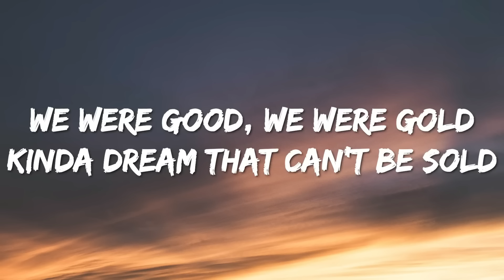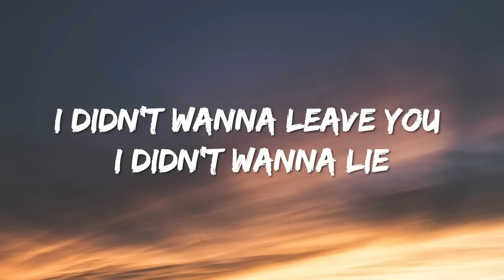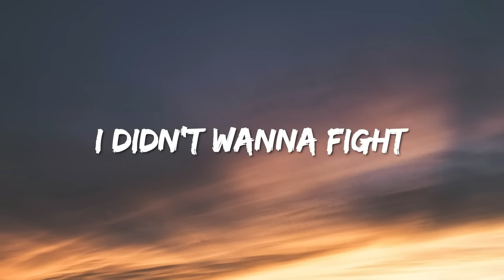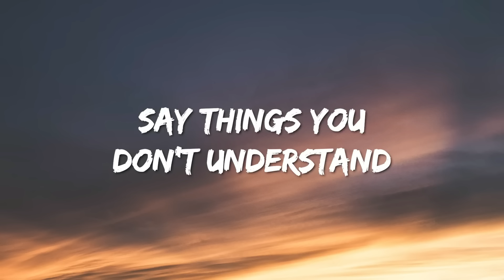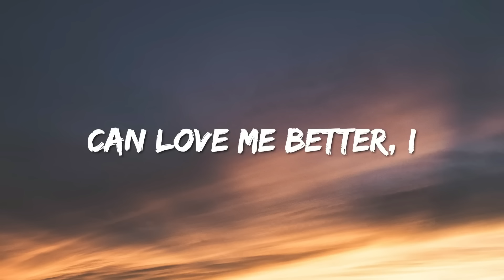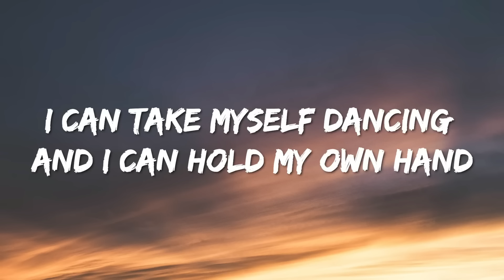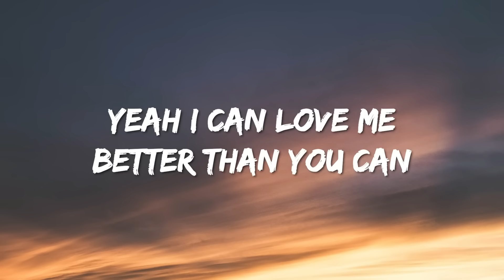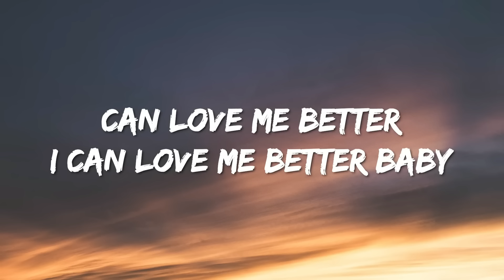Miley Cyrus - Flowers (Lyrics)